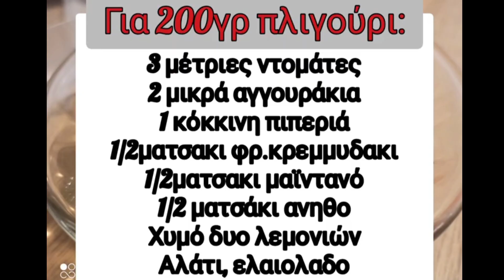ΥΠΕΡΟΧΗ ΣΑΛΑΤΑ ΤΑΜΠΟΥΛΕ | Alena Kitchen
Γεια σας! Σε αυτό το βίντεο φτιάχνουμε υπέροχη σαλάτα ταμπουλέ!!